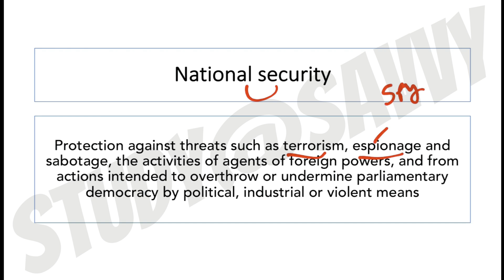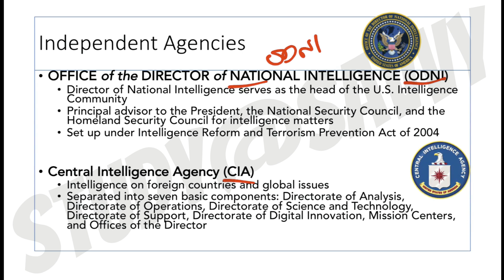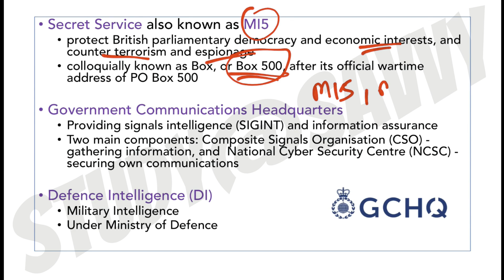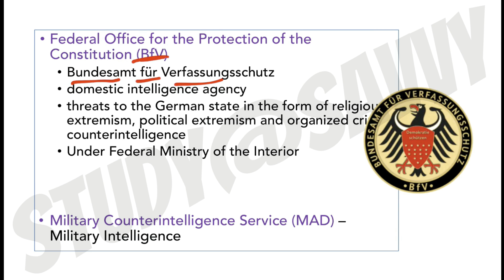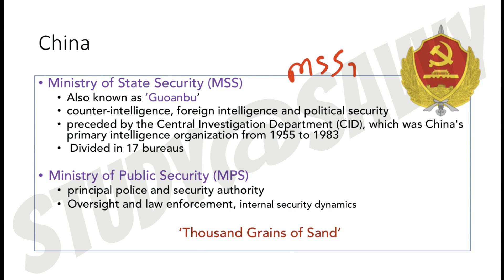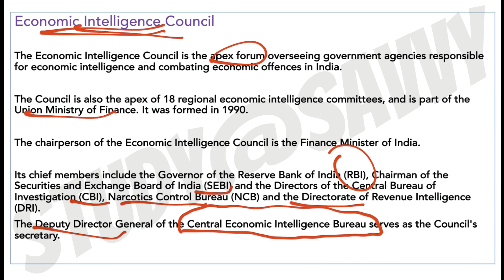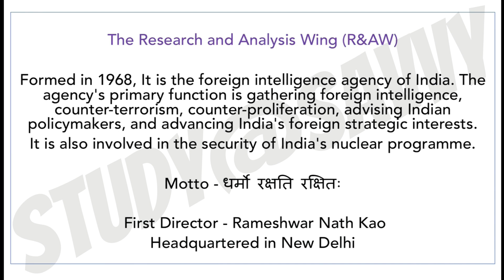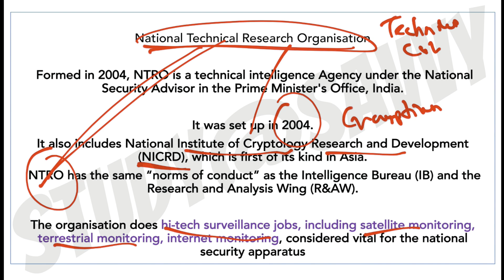Intelligence Agencies of The World | Important Static GK | One Stop Solution